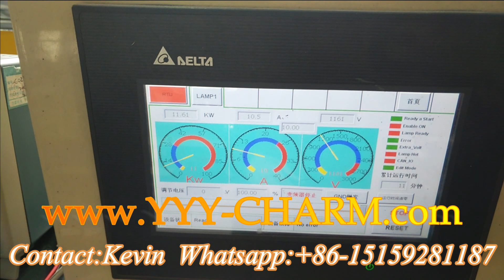Smart Intelligent Mercury UV Light Lamp Inverter Power Transformer Ballast whatsapp: +86-15159281187